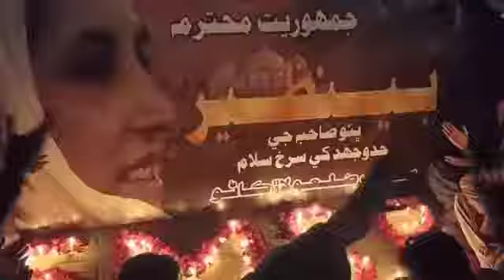Mazare Bhutto Garhi Khuda Bakhsh In Larkana 27 December Black Day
٫٫ یومِ شہادت محترمہ بینظیر بھٹو (شہید)
 آ پ اپنے نام کی طرح بینظیر تھیں۔ ایک مدبر، ذہین، اعلیٰ پائے کی شخصیت کی حامل سیاستدان تھیں۔
اللّٰہ کریم محترمہ کو جنت الفردوس میں اعلیٰ مقام عطا فرمائے آمین⁦💕💕💕💕💕💕💕